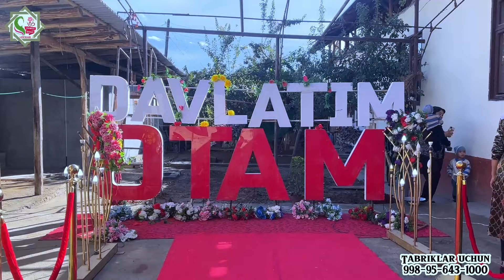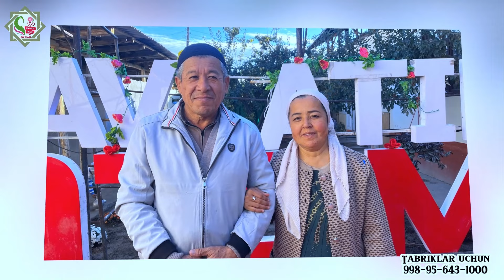Давлатим Отам Жаннатим Онам умрингиз узоқ бўлсин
Яхши кунларингизда хизматингиздамиз

✳️ Ижодий гурухимиз билан биргаликда
Туғулган кун,
Юбилей
Роддомдан олиб чиқиш
ва декорация хизматларимиз мавжуд !!!

🔊 Катта Калонка
📹 Видео сёмка
💻 Видео Монтаж
✳️ Эртак қахрамонлари,
🕋 Умрадан кутиб олиш
🧸 Айиқчалар ва Қуёнчалар
🎥 Видео оператор,
🎸 Мохир Гитарист
🎉 Чақалоқларни олиб чиқиш
🎊 Болажонларни табриклаш
💿 Диджей хизмати
✨ Очилиш маросимлари

Ёзувлар
DAVLATIM OTAM
JANNATIM ONAM
Ва хар хил СИЗ истаган ёзув бизда бор🥰

Бизни ижтимоий тармоқларда кузатиб бориш учун

😍 Хавас қилдингизми? Ҳозироқ буюртма беринг!